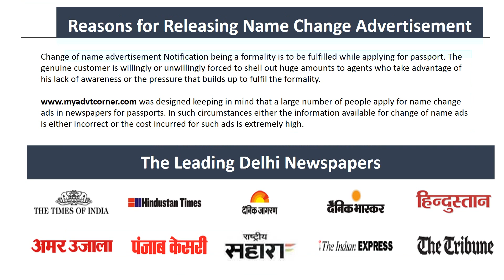Name Change Ads in Delhi @ Myadvtcorner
Get Name Change Advertisement Tariff, Rate Card and Discounted Packages for Delhi Edition Newspapers. Change of Name Classified Ad can be released in The Times of India, Hindustan Times, Dainik Jagran, Amar Ujala, The Indian Express, Navbharat Times, Jansatta, Dainik Bhaskar, The Tribune, Ajit Punjabi, Punjab Kesari, Hindustan Hindi and any others for Delhi. You can book change of name advertisement for Delhi Newspapers for correction of name in Passport, Birth Certificate, Marriage Certificate, School/College Leaving Certificate or any other legal documents. Name Change Ad Booking for Delhi is simple, easy, secure and economical. Name Change Delhi Classified Ad Rates are reasonable for any newspaper.

For further details regarding name change ad booking for Delhi just log